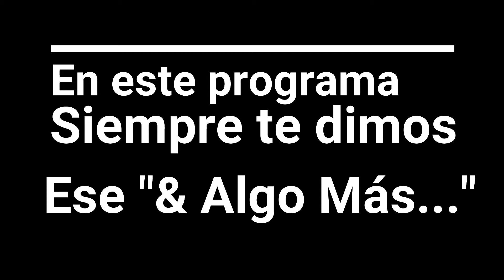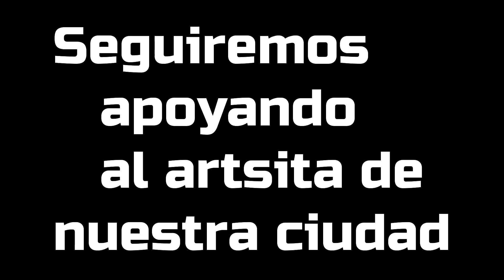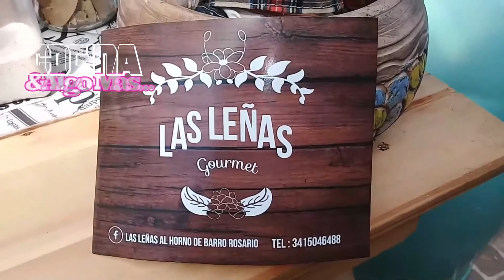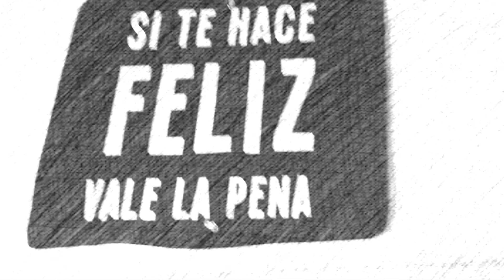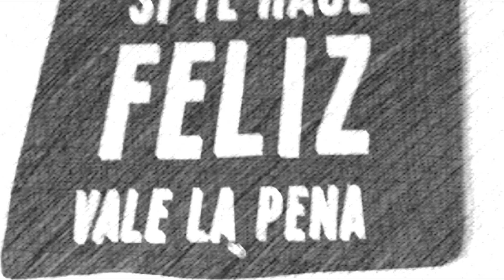RM & Algo más T2#23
Otro capitulo de Rosario, Música & Algo Más... este domingo a las 22 hs por Televisión Regional, canal 19 y 6 HD Cablevisión.
Seguimos difundiendo la música rosarina...
Hoy miramos los videos de Multifaceticos "Deseo" y ADN "Una Flor"
Sonaron a nuestra espalda (Cortina) Juan Pablo Marin & The Cosos "Fonke"
y Renacer del Tiempo con "Reflejos de uno mismo"
COCINAMOS  OSOBUCO AL VINO TINTO
Todas las recetas de Cocina & algo más encargalas al 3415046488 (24 hs antes) y te las llevamos a tu casa.
Seguime en Instagram y Facebook